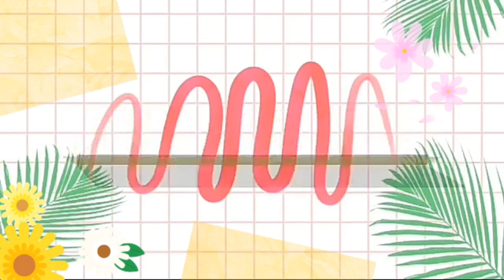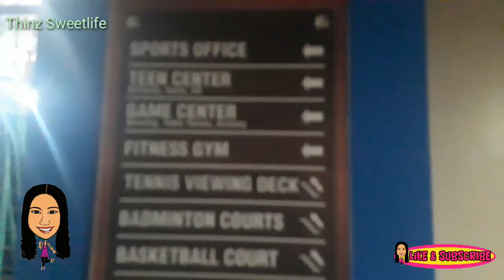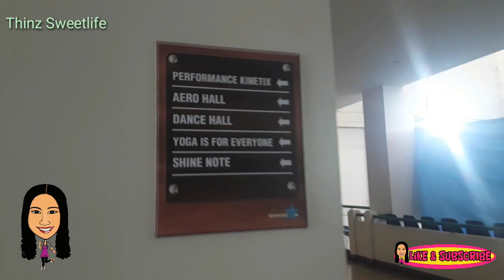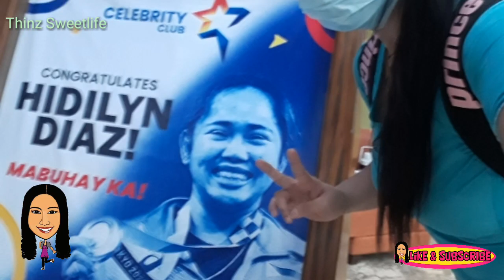Tour at Celebrity Sports Plaza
Have fun playing tennis at Celebrity Sports Plaza..

Cheers!